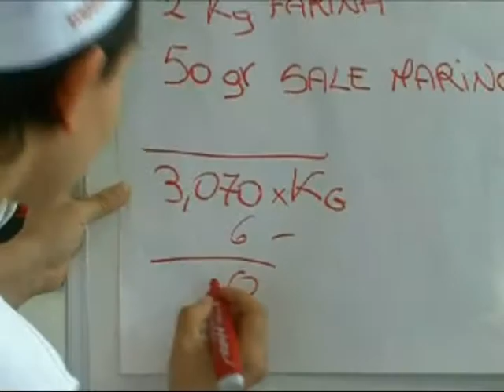presentazione corso base APM.avi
Chi si rivolge ad organizzazioni di formazione, spesso e volentieri sono persone in cerca di una nuova opportunità di lavoro. Anche il denaro assume un significato importante. Noi siamo un'Associazione senza scopo di lucro,  il nostro giusto rapporto qualità prezzo fa la differenza.